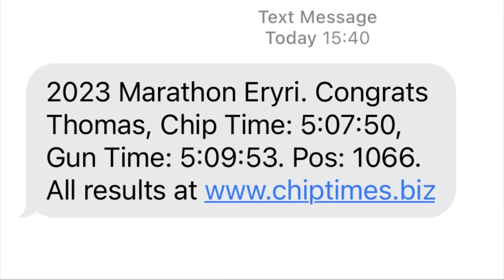The Eryri / Snowdonia Marathon 2023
Well I decided I would try and run this as it’s a popular marathon, I haven’t done a road marathon for years, so this is me having a go, not to fast but my longest run in 3 months has only been 20km, the reason being is every time I go off backpacking or cycle touring I have to drop my mileage until I feel more like running properly, so that’s where I’m at, I was quite confident I could get round ok nonetheless, really was a great day, I was assured from my friend that’s run it 30 times now, it was one of the best days ever for the weather, so my Lucky charm got its way 😀 the last hill was hard as my back was getting tight and started to ache, something I seem to suffer with of late, I still loved the marathon and didn’t feel stupid walking up the last big hill, this is definitely a Bucket list marathon, if you like hills that is
Edited on iPhone 12 on LumaFusion